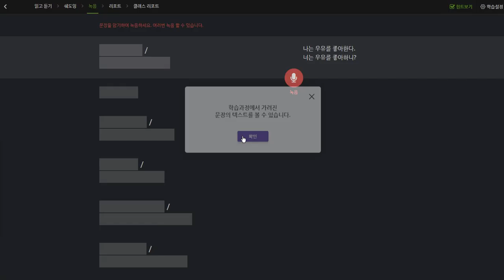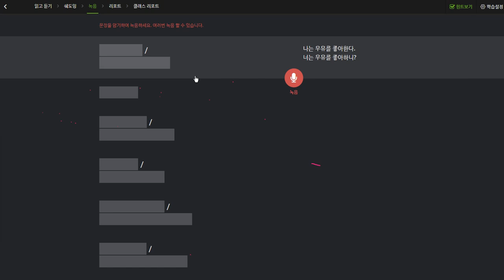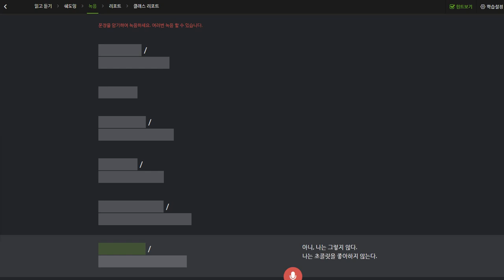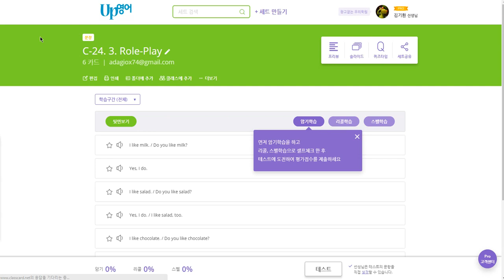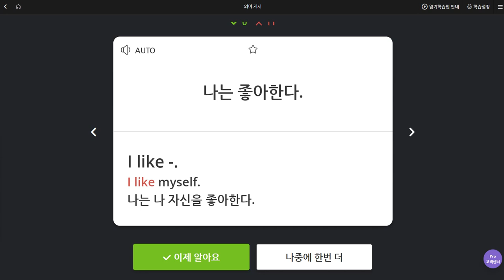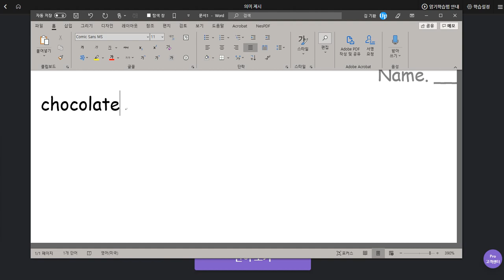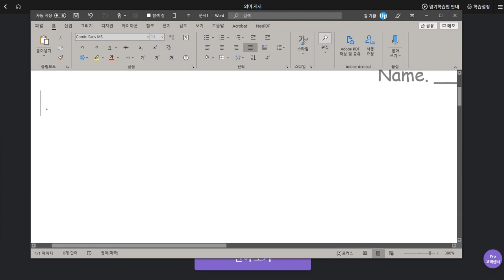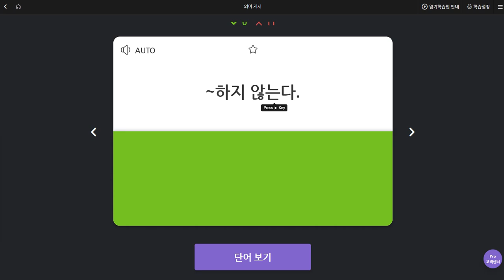김도헌 2019 09 25 일대일